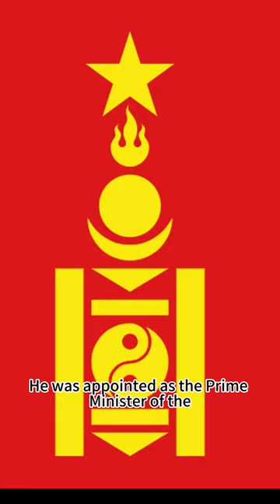The man who slapped Stalin - Peljidiin Genden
The information in the video mainly comes from the internet and is provided for reference only.
If there are any mistakes, feel free to point it out and discuss about it.